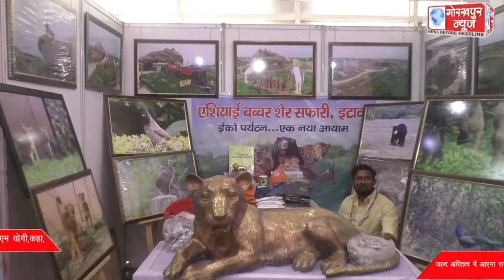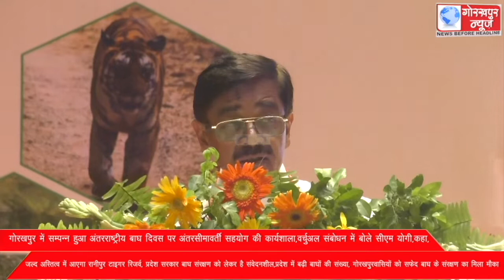गोरखपुर में सम्पन्न हुआ अंतरराष्ट्रीय बाघ दिवस पर अंतरसीमावर्ती सहयोग की कार्यशाला,वर्चुअल संबोधन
गोरखपुर में सम्पन्न हुआ अंतरराष्ट्रीय बाघ दिवस पर अंतरसीमावर्ती सहयोग की कार्यशाला,वर्चुअल संबोधन में बोले सीएम योगी,कहा, जल्द अस्तित्व में आएगा रानीपुर टाइगर रिजर्व, प्रदेश सरकार बाघ संरक्षण को लेकर है संवेदनशील,प्रदेश में बढ़ी बाघों की संख्या, गोरखपुरवासियों को सफेद बाघ के संरक्षण का मिला मौका।।